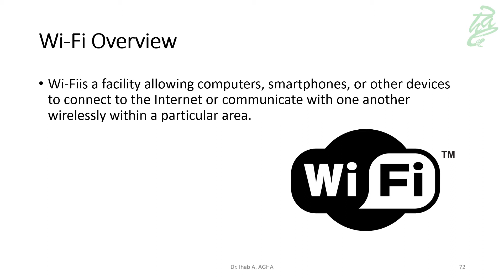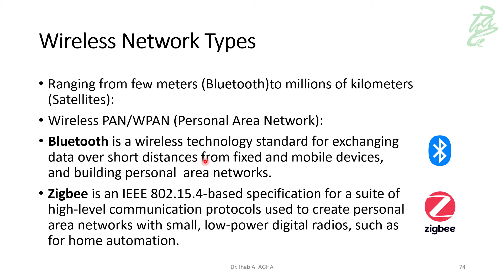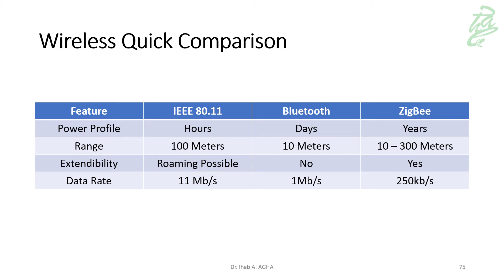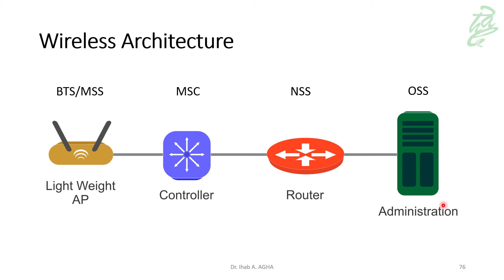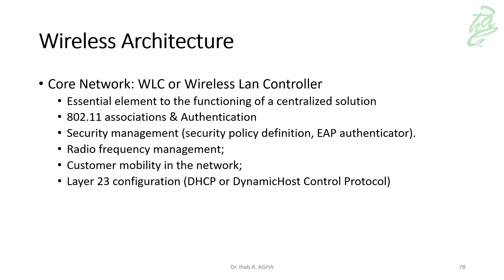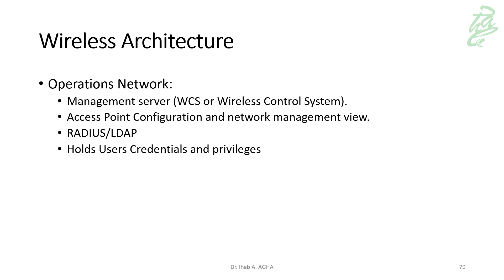08 - Wireless Computer Network Evolution